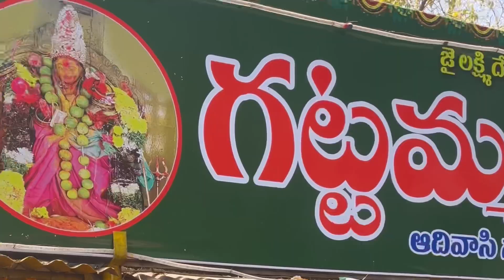సమ్మక్క సారలమ్మ 🪷| మేడారం జాతర | na experience 😊| medaram2024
Hello everyone ❤️